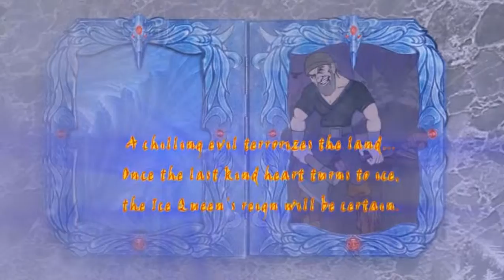Love Chronicles 4 - Introduction